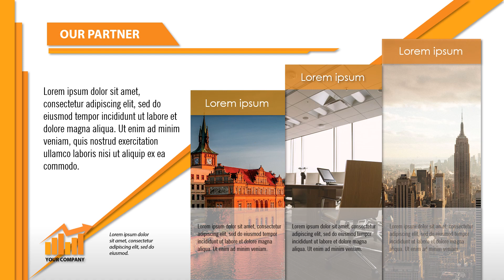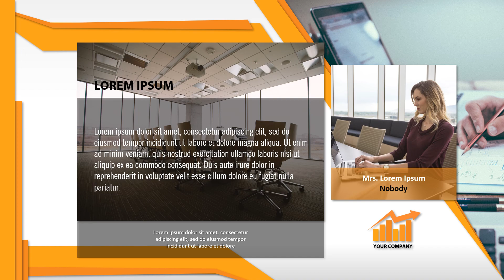Jasa Video Promosi, Animasi, Cinematic, Iklan Terbaik + Murah di Rambang Kapak Tengah